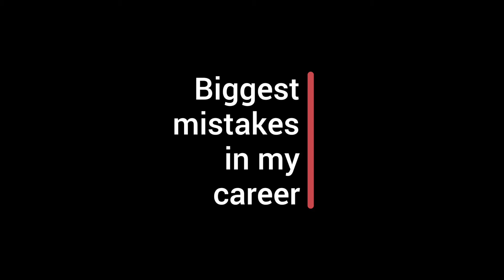Grab opportunities to go abroad earlier in your career: Supriya Ghosh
TOPHOTELNEWS asks hotel industry leaders to share with us the biggest mistake of their career. They reveal how they overcame the challenge, lessons they learned, and what advice they'd have for younger professionals.

In this episode, we speak to Supriya Ghosh, Principal Consultant, RB Hospitality, at the TOPHOTELWORLDTOUR in Singapore's Sofitel Singapore City Centre on June 28, 2018.